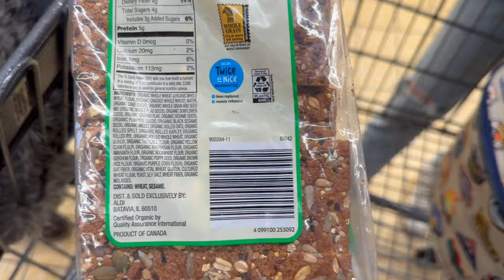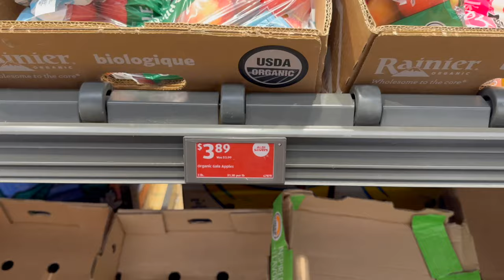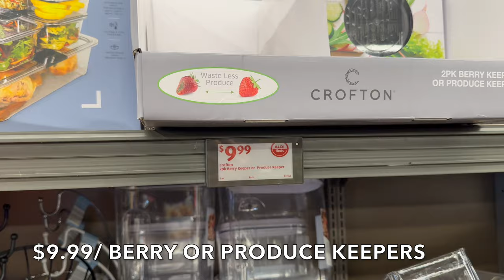11 Kids: Grocery Haul At Aldi - Checking Out The Latest Finds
11 Kids: Grocery Haul At Aldi - Checking Out The Latest Finds

Welcome! In this special edition, join me and some of my family as we embark on a shopping adventure at Aldi. It was such a cold and blustery day! The Finds were so good this week!

We will showcase the best deals this week, and I was happy to keep our small shopping haul under $100! Incredible! For a family my size, that's a pretty good deal!

So, buckle up and prepare for an enjoyable journey filled with grocery haul excitement.

Thanks for joining our family adventure. We can't wait to see you in the comments section.

Dad - Larry
Mom -Pamela
Katelin 24
Grace 22
Victoria 20
Juliana 17
Hannah 16
Madelyn 14
Claudia 13
Thomas 11
Alex 9
Sophia 6
Cecilia 4